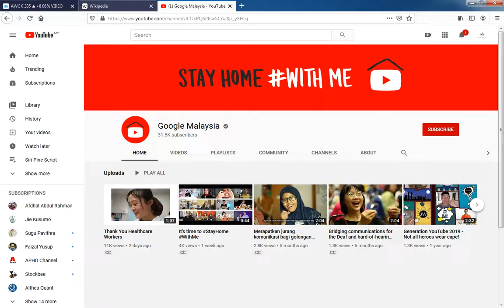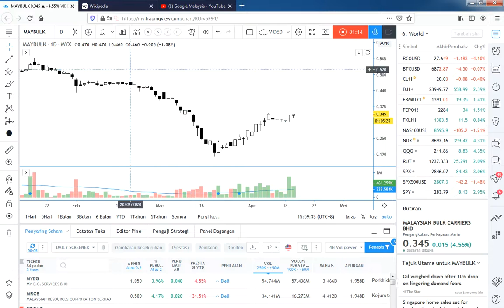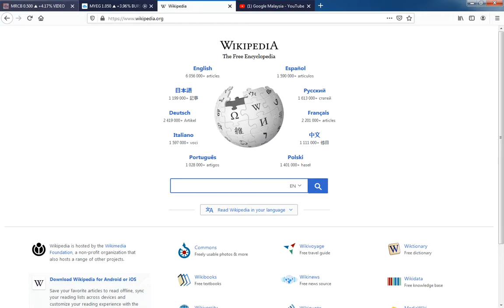Info ringkas di Tab Browser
Kot la boleh membantu, sebab takda idea nak cerita hari ni.